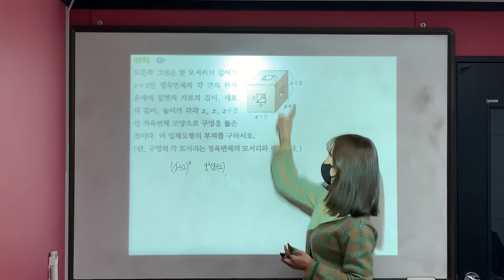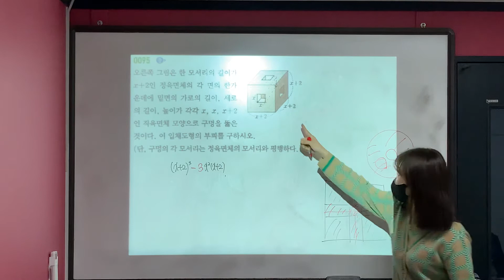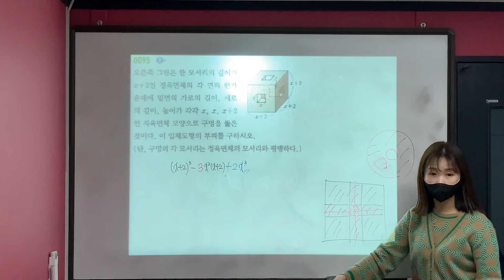쎈 고등수학 상 #95